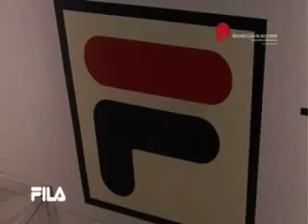Fila Vintage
Evento Fila Vintage
Internazionali d'Italia di tennis
a cura di Manuel Perrotta - Victoria Communications Llc